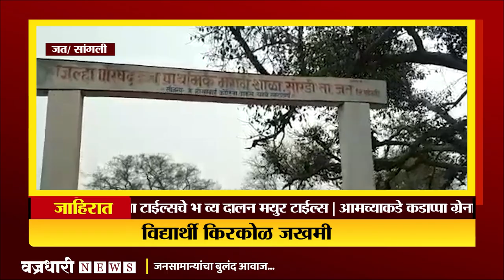धक्कादायक घटना..! शाळेच्या छताचे प्लॅस्टर कोसळले; विद्यार्थी किरकोळ जखमी।। वज्रधारी न्यूज ।।